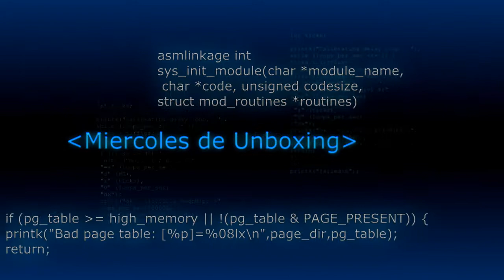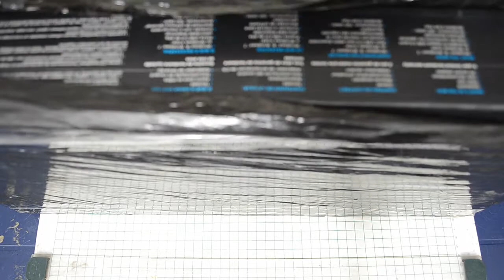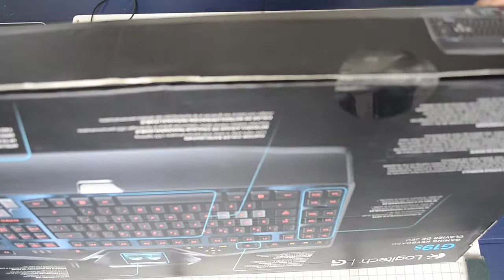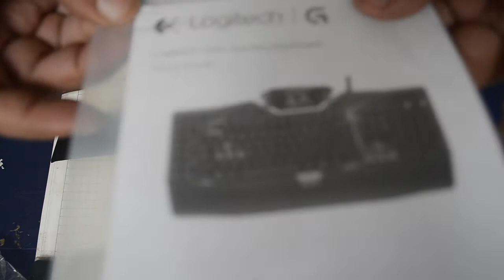Teclado Logitech G19s | Unboxing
En este vídeo se hace unboxing del teclado Logitech G19s